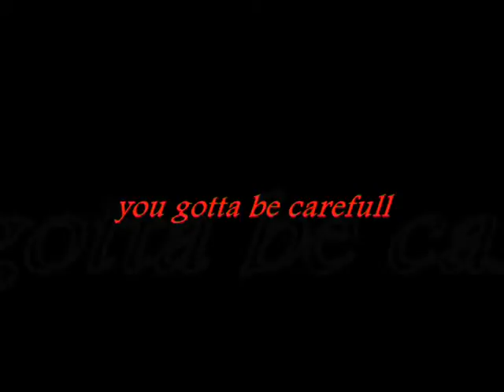trailer 2011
its a trailer of my bfh hero (-natigunner-)